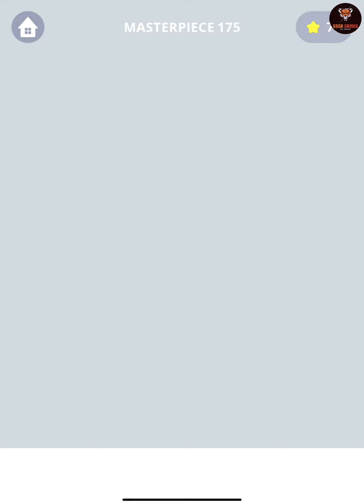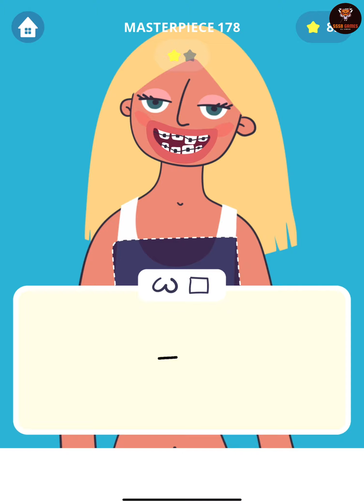Painter Master Create & Draw: Level 151 To 180 , iOS/Android Walkthrough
MasterPiece - Chapter - Level - Part - Stage - World : 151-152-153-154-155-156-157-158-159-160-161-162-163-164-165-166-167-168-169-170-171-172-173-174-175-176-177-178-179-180